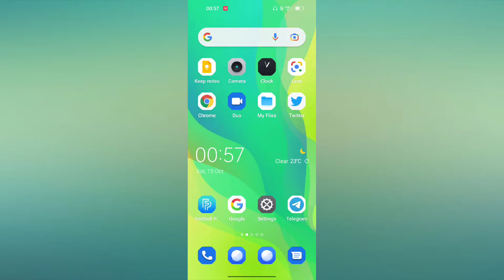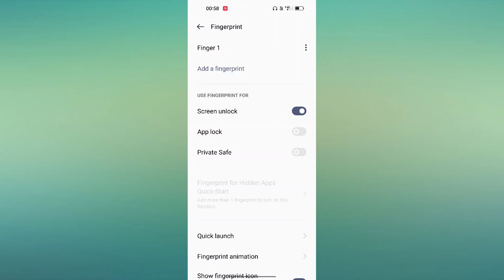OPPO A77s How to set Fingerprint Lock